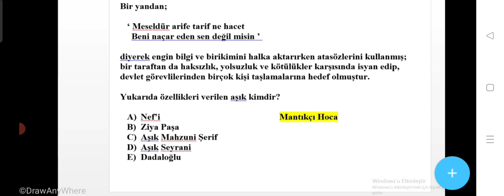BÖYLE SORACAKLAR ( 23 ) / YKS 2023